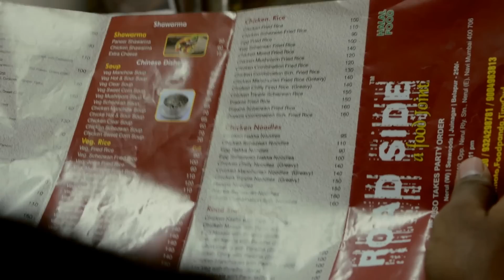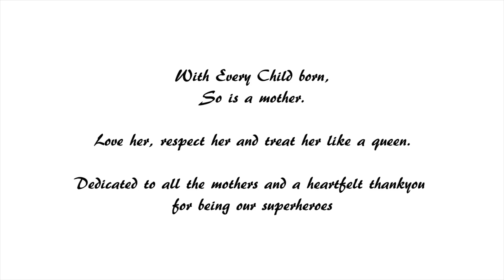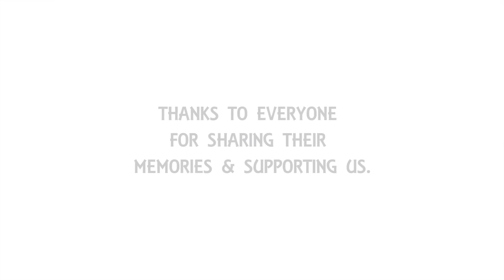Mother's Day Special |MAA By Sanish Nair - Harsh Entertainment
Mom's are the one who never retire from their job of handling the family, feeding her kids, protecting her family's respect. Mom's are someone who are actual superhero because when you know your mom has your back that is when you know you have nothing to fear about.

Starring:
Yash Pawar
Ragi Unnikrishnan
Girijadevi Unnikrishnan
Anurag Unnikrishnan

Vocals:- Sanish

Backing Vocalist: - Neha Tawde

Leads: Rupesh Shirsat

Bass : joshua Rajan

Composed By:- Sanish Nair

Arranged By:- Sanish Nair

Concept :-
 Anurag Unnikrishnan

Lyrics:- Anurag Unnikrishnan

Mixing & Mastering:-Zeeshan Shaikh

Cinematography & Edited by :- Harsh Hemantkumar